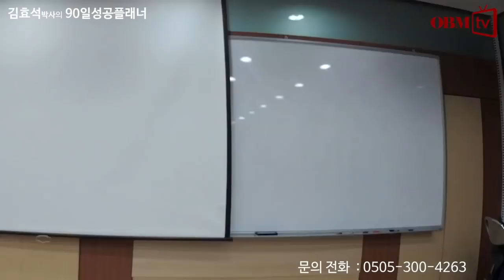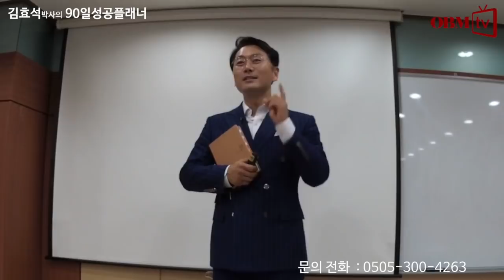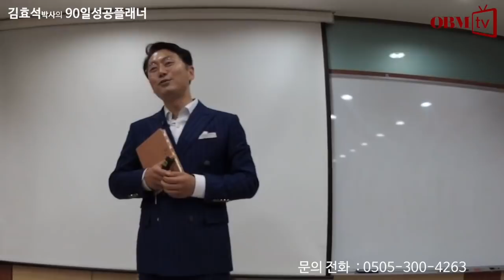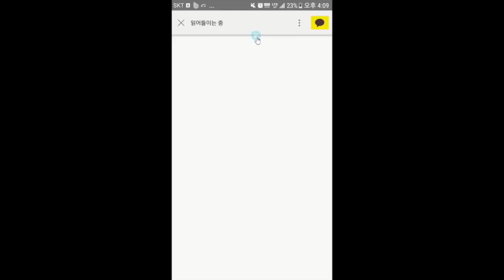세상에서 제일 설득하기 어려운 사람은? - 김효석 박사의 자기설득 강의 90일 성공플래너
강사: 황남수
수강료: 4만원